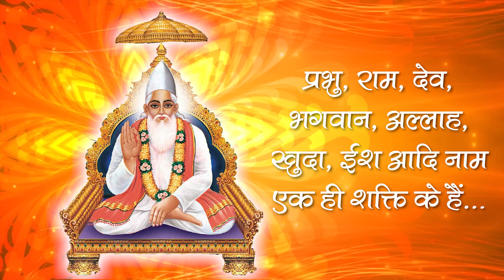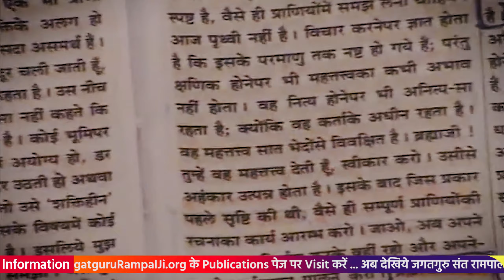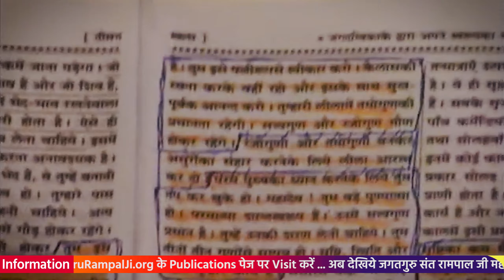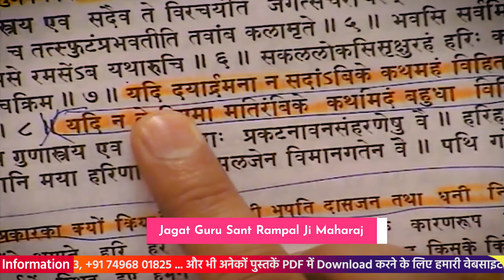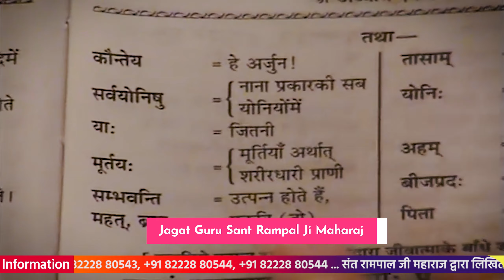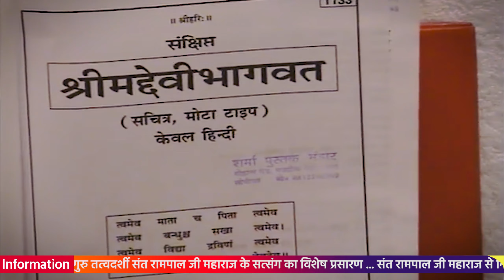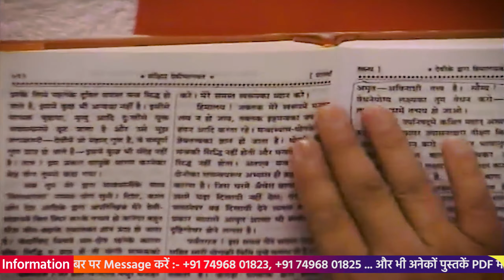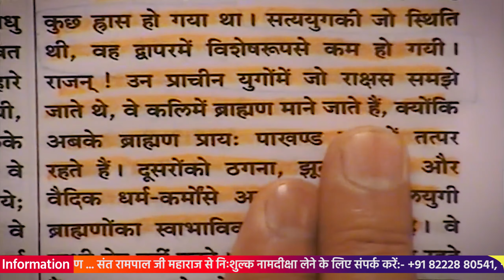Sant Rampal Ji Satsang 22 to 26 February 2010 HD | Episode - 15 | SATLOK ASHRAM